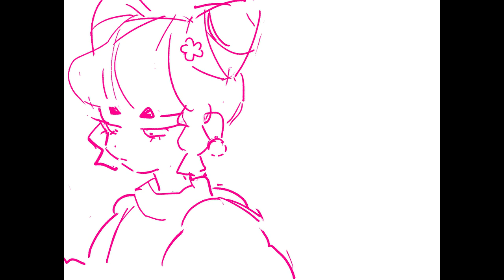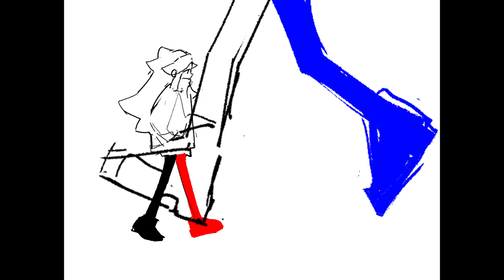🐯 smells like balming tiger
hi guys...! here's an animatic i've been working on for the past week... if you remember this character you qualify for a veteran's discount haha. i hope to finish this one day 💦

✦ 00:00​《 armadillo 》
╰ artist: balming tiger